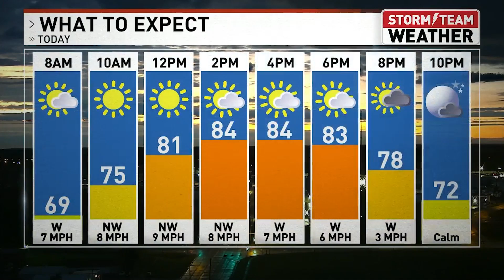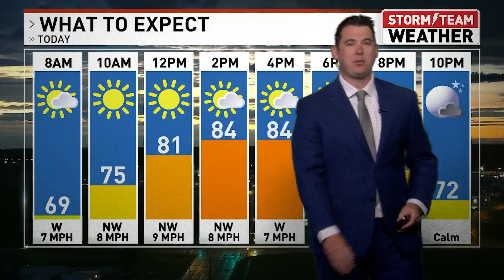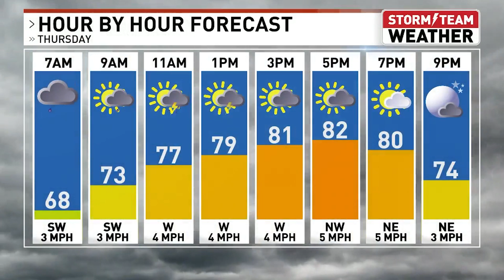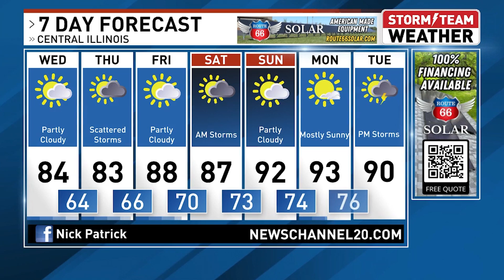WICS Weather: Nick Patrick Has What You Need To Know About The Weather For Your Day Today